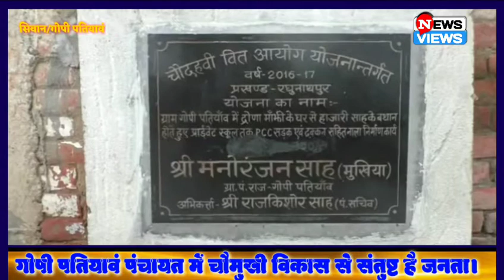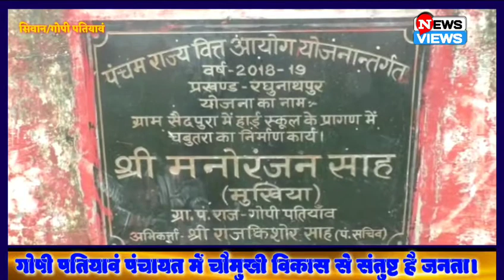विकास की नई गाथा लिख रहे हैं गोपी पंतियावं पंचायत के युवा मुखिया। युवाओं का मिल रहा है। सहयोग